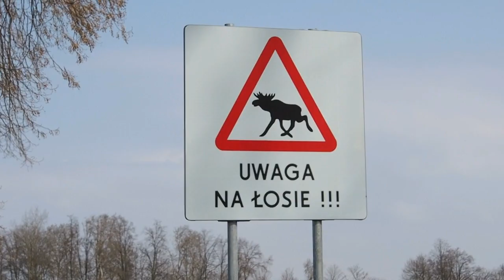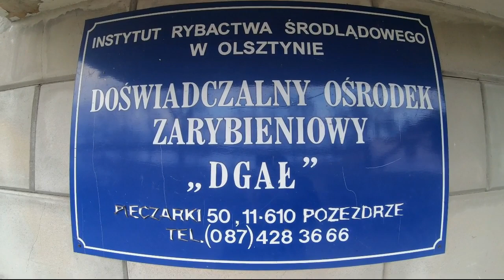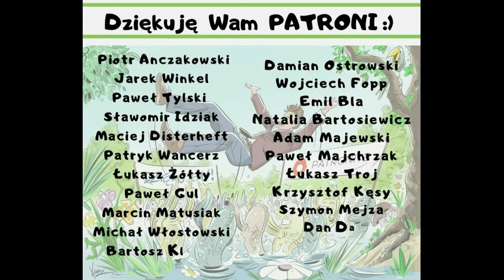Tarło sielawy odc 6 - ZARYBIENIE - Ratuj Ryby Mazury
Jeśli podba Ci się materiał oraz działania dla ochrony ryb - WESPRZYJ klikając w

Jeśli zależy Ci na rybach i środowisku udostępnij, wesprzyj :)

oraz dołącz do największej akcji sprzątania rzeki na świecie -

Rybio pozdrawiam